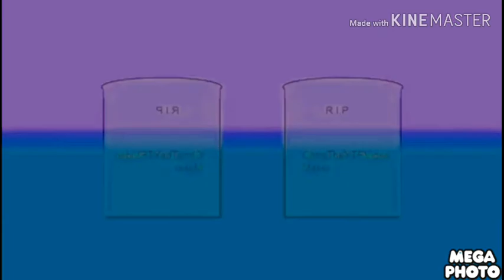Mihnea Pitch in G-Major 26 by Apple The Object Thingy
Effect by Apple The Object Thingy